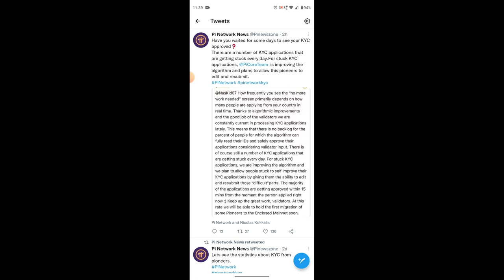PI NETWORK NEWS KYC APPROVED DAY BY DAY NEW UPDATE || PI NETWORK KYC NEWS NIG NEW TODAY KB LAUNCH PI